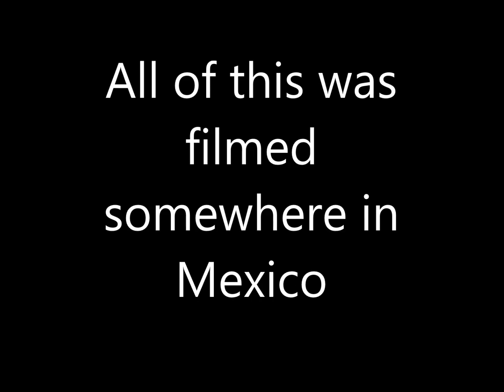More 250 Ninja Fun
Another relaxing ride on my 250cc Ninja, not much more to say than that! I will start doing a vlog on my motorcycle once I get back from Europe, so see u next time!